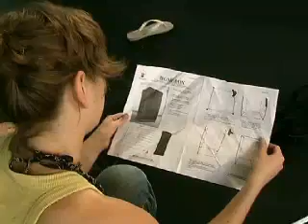Original Homebox standard size. Set Up instruction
Grow Shop is pleased to present this setup of a Standard Original Homebox